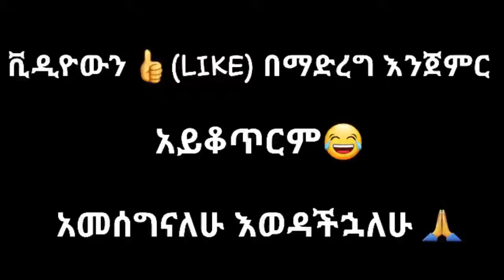Tik Tok Ethiopian Funny Videos Compilation _Tik Tok Habesha Funny Vine Video compilation.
Tik Tok Ethiopian Funny Videos Compilation _Tik Tok Habesha Funny Vine Video compilation. This is a funny videos channel. We make funny videos in our village. Because We are live in village. All videos are shoot in village side. some time we make prank with public and our friends. In this year we make some stupid type videos, if you watch those videos, i will challenge you you can't stop your laugh. Some time we are making some funny video clips with our friends. and some time make pranks with public. Now we are trying to make best funny and pranks videos but we also have some mistake yet This video are no any kind of risk. This video is totally acting no risk no Dangerous act no physical harm or death its ok for Viewers. Some time we are making some funny video clips with our friends. and some time make pranks with public. Now we are trying to make best funny and pranks videos but we also have some mistake yet This video are no any kind of risk. This video is totally acting no risk no Dangerous act no physical harm or death its ok for Viewers. Some time we are making some funny video clips with our friends. and some time make pranks with public. Now we are trying to make best funny and pranks videos but we also have some mistake yet This video are no any kind of risk